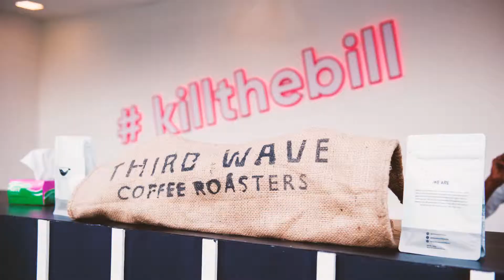CRED X ZOMALAND Final aftermovie